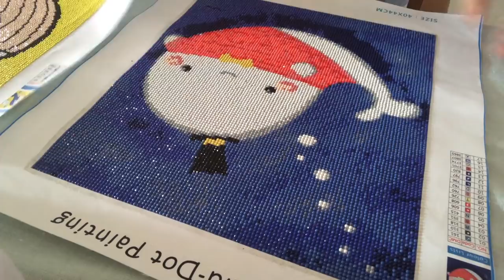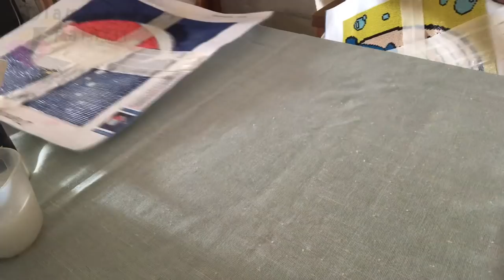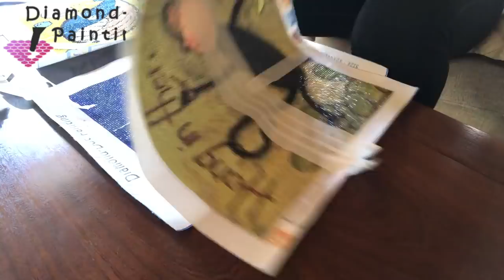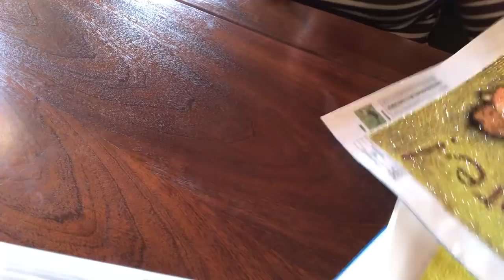What is the best sealant to use to seal your Diamond-Dot Painting?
You have spent so much time and effort on your design so we completely agree that when it comes to framing it and putting it up in your home, you need to make sure your diamonds are well secured and that they maintain that stunning shimmer.

We decided to put a few sealing products to the test to see which one is the best to use before framing your Diamond-Dot Painting.

The contenders are:
1 - Normal Modge Podge
2 - Gloss Modge Podge
3 - Zenith clear spray paint
4 - Spray Mate clear spray paint
5 - Normal craft glue

Have a look to see which sealant worked the best.